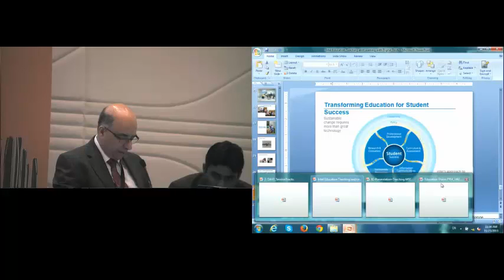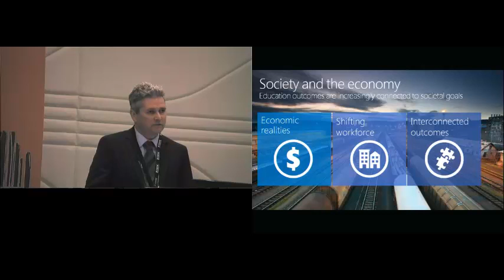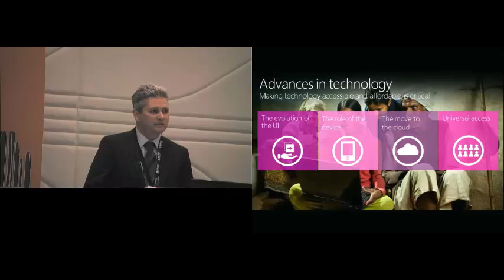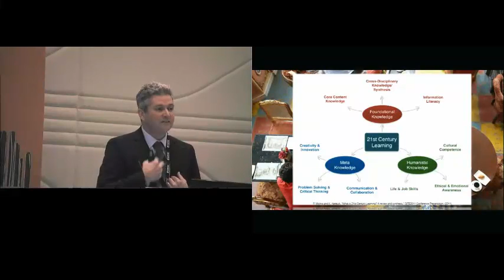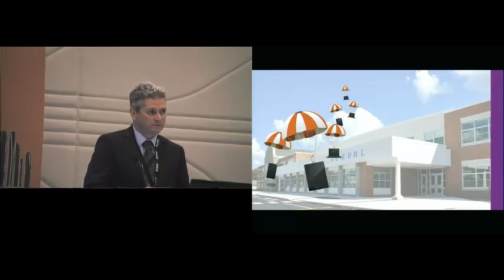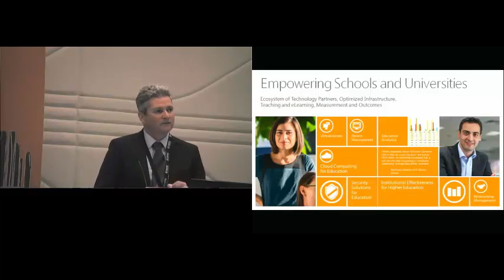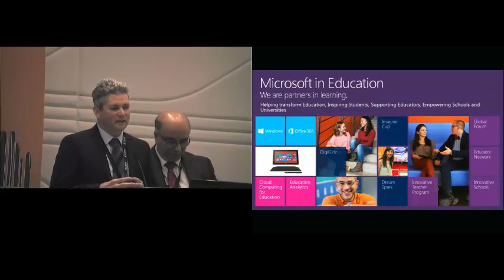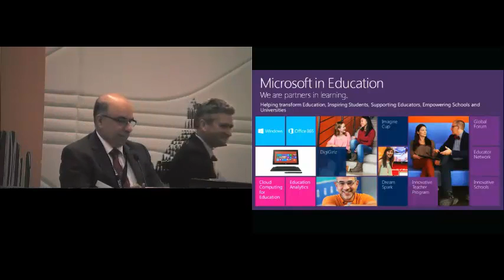IC13 Day Two, Track II - Mr Aidan McCarthy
Teaching and Learning with Microsoft CityNext
 Mr Aidan McCarthy, Senior Director, Learning and Development, Worldwide Education, Microsoft Corporation